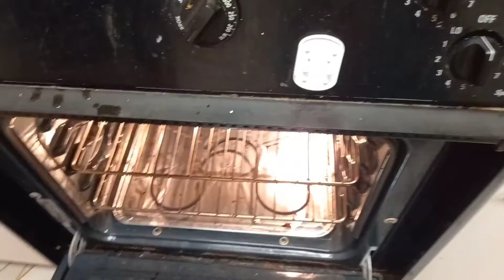দারুণ মজাদার গরুর মাংসের কোপ্তা।